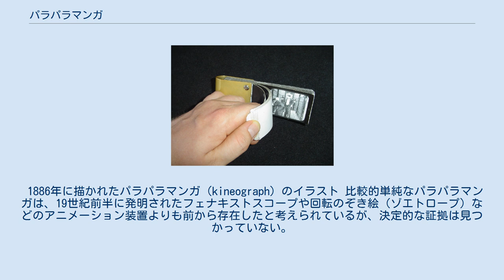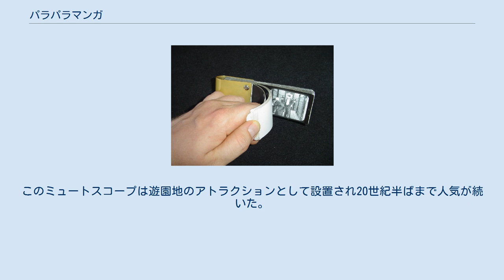パラパラマンガ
メディアを再生する サッカーの試合の様子を描いたパラパラマンガ パラパラ写真 パラパラマンガは、場面が連続している複数の絵の束の端を素早くめくることで、仮現運動により絵が動いて見える漫画のこと。
アニメーション手法の一つである。
パラパラアニメやフリップブック（flip book）とも呼ばれる。
 紙を積み重ねた状態のパラパラマンガでは、主に下のページを先頭とし、上に重なるページほど時系列的に後となる。
薄い紙を用いる場合は下の絵が透けて見えるため、これを参考に動く度合いを考慮しながら次の絵を描く。
 写真の印画紙でも同じような「動く絵」を再現することは可能で、少しずつ変化させた写真を何枚も重ねて素早くめくることで動いているように見せることができる。
これはストップモーション・アニメーションやコマ撮り撮影などの映像手法にも通じる。
 1886年に描かれたパラパラマンガ（kineograph）のイラスト 比較的単純なパラパラマンガは、19世紀前半に発明されたフェナキストスコープや回転のぞき絵（ゾエトロープ）などのアニメーション装置よりも前から存在したと考えられているが、決定的な証拠は見つかっていない。
 最も古いとされる既知のパラパラマンガは、1868年9月に「kineograph」（「動く絵」の意）という名前でイングランドの発明家ジョン・バーンズ・リネットにより特許が取得された際に登場した。
これは、フェナキストスコープのような円形ではなく線形の連続画像を採用した初のアニメーション形式である。
その後、1894年にはドイツ映画の先駆者であるマックス・スクラダノフスキーが連続写真画像をパラパラマンガ形式で公開し、アメリカの発明家ハーマン・カスラーは同年にパラパラマンガを機械化した装置ミュートスコープを発明した。
このミュートスコープは遊園地のアトラクションとして設置され20世紀半ばまで人気が続いた。